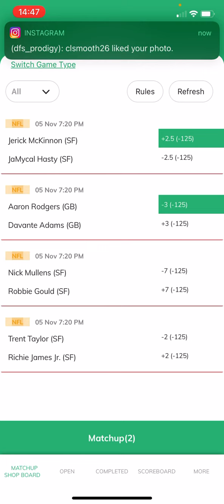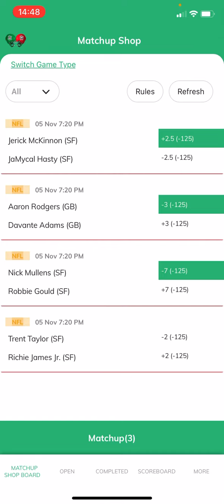OverlayDFS Final look for Thursday Night Football slate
OverlayDFS Final look for Thursday Night Football slate featuring 49ers and Packers!